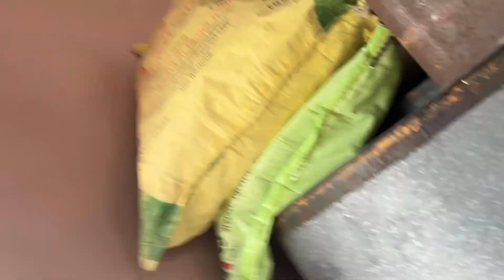Way to firozpur 🛤️ (Ankush vlogs)